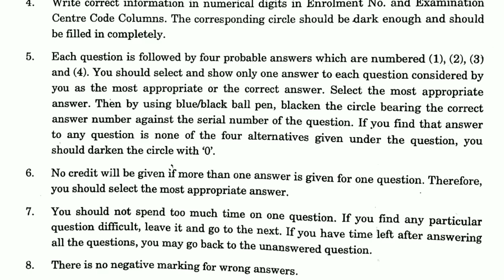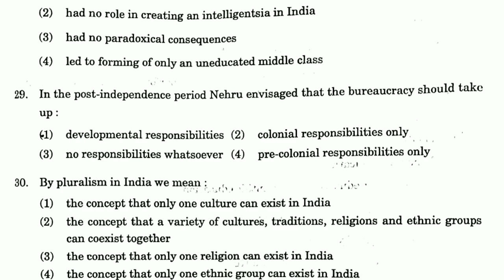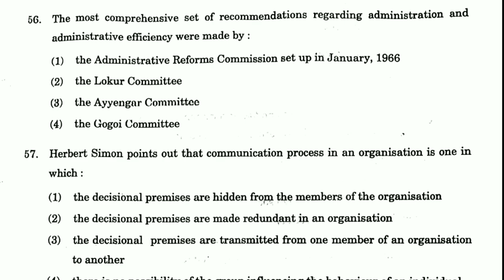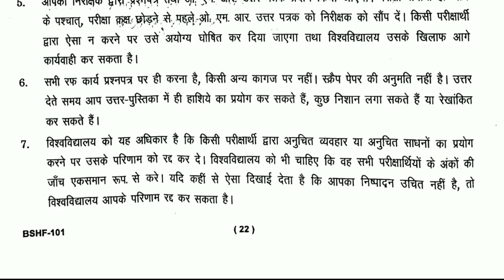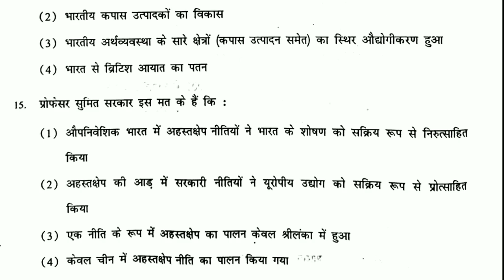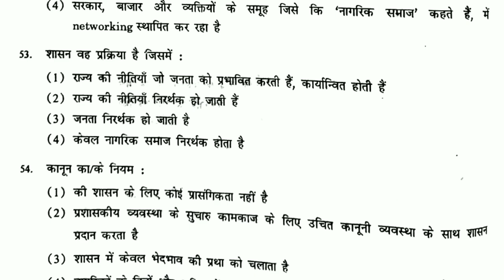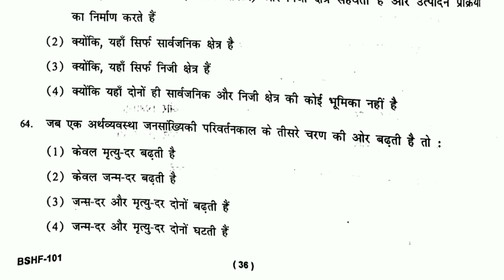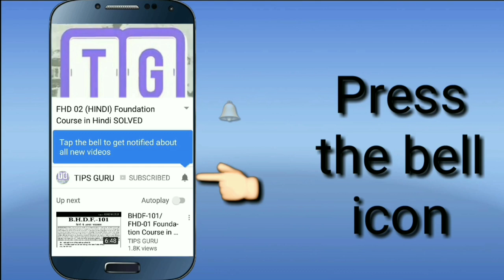BSHF 101 MCQ Question Paper Dec 2019 Pattern with all information By TIPS GURU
FOR SOLVED ASSIGNMENTS PDF PLEASE CONTACT ON WHATSAPP Starting @ 50 ₹  PER ASSIGNMENT 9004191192

Direct Link to Buy BSHF 101 Books online...

Download New Hall Ticket and New ID Card...

IGNOU New Admission for January 2020 Session.

ignou admission 2020 jan session
ignou admission 2019
ignou
assignment design

Tips guru
Ignou
Ignou assignment last date
Ignou result

ignou paper 2019
ignou question paper 2019

Ignou old question paper
Ignou question paper june 2019
ignou Grade Card
bege103
Question paper june 2019 ignou
ignou hall ticket dec 2019
ignou hall ticket 2019
hall ticket ignou December 2019
ignou dec 2019 exams Hall ticket
ignou hall ticket 2019 December
ignou admit card download 2019
ignou exam hall ticket dec 2019
ignou dec 2019 hall ticket
ignou admit card dec 2019
ignou admit card
hall ticket ignou dec 2019

ignou.ac.in

TIPSGURU